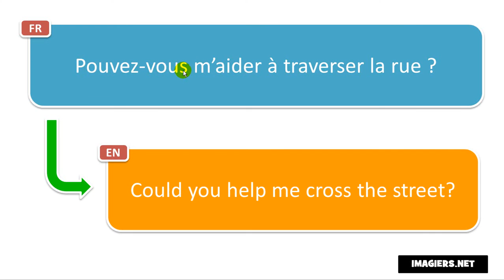Learn French phrases # Pouvez vous m’aider à traverser la rue